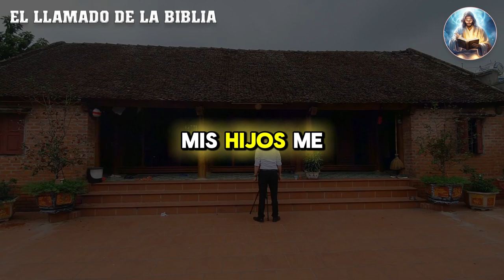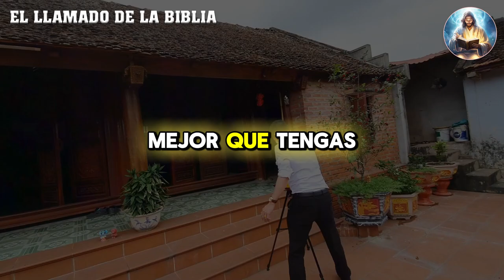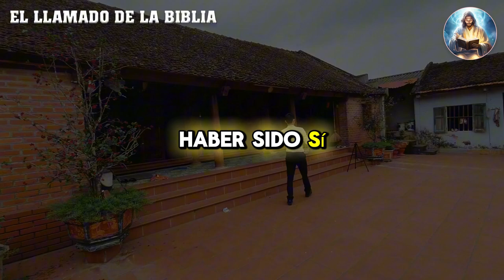¿Qué es lo que más te produce temor - Dante Gabel